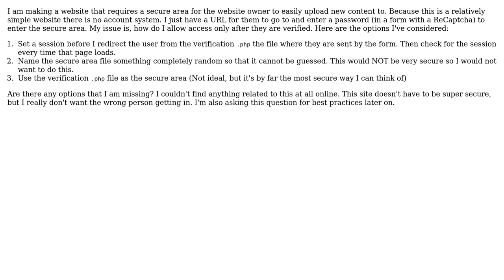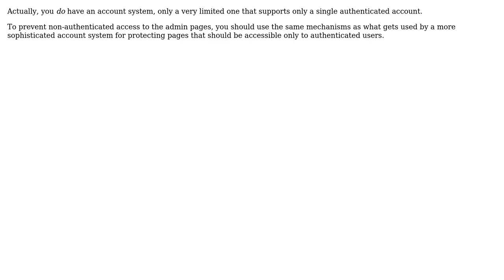Software Engineering: Securely allow access to a secure area of a website with PHP (2 Solutions!!)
Software Engineering: Securely allow access to a secure area of a website with PHP

With thanks & praise to God, and with thanks to the many people who have made this project possible! | Content (except music & images) licensed under CC BY-SA | Music | Images & others | With thanks to user Robert Harvey user Jack user Hans-Martin Mosner user Bart van Ingen Schenau and the Stack Exchange Network Trademarks are property of their respective owners. You are responsible for your own actions.